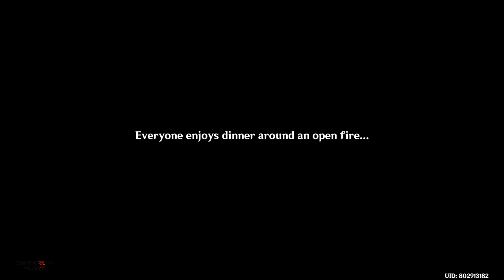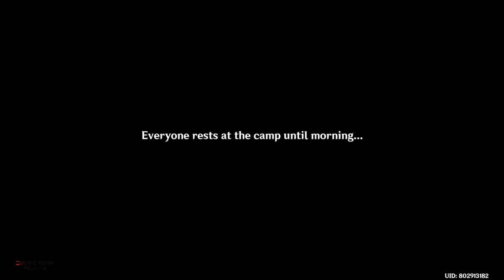Shadows Amidst Snowstorms Story [Part II All Cutscenes]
Genshin Impact New Event: Shadows Amidst Snowstorms Story continues and these are all the cutscenes available on it's second phase. Enjoy and have fun.